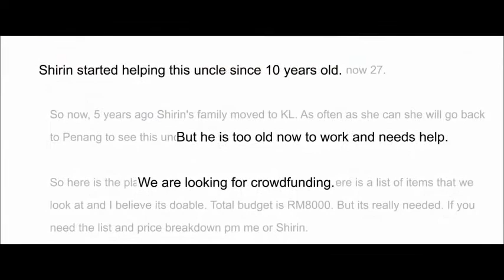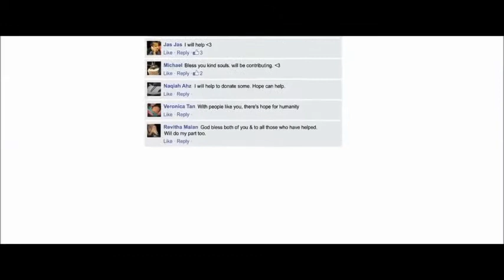The old man : A heart touching story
Must Watch

Helping others is a symbol of humanity...

Thanks Maxis for Great video.
This video will melt your heart...